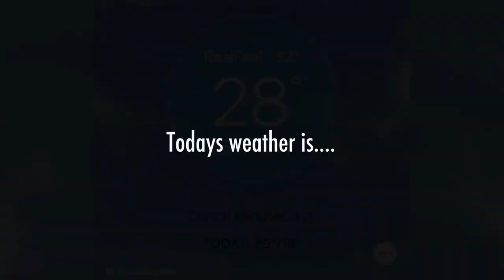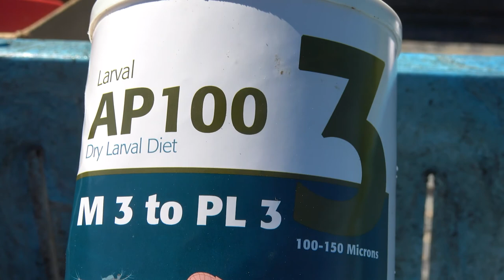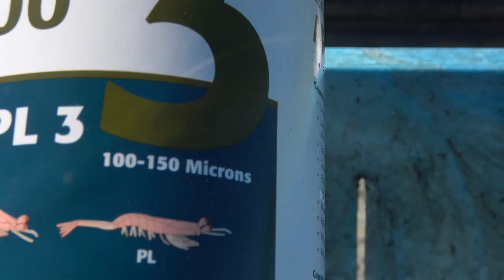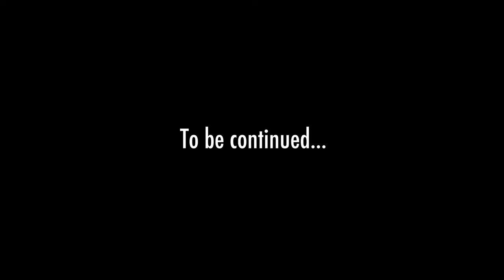Summer at Purdin Koi Farm - 25th May 2017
In this video we look at the Kohaku fry which were released into the mudpond on 10th May before looking at the new record size release of fry for Purdin Koi Farm.

Also keep an eye out for the moment I get hit by a fly!